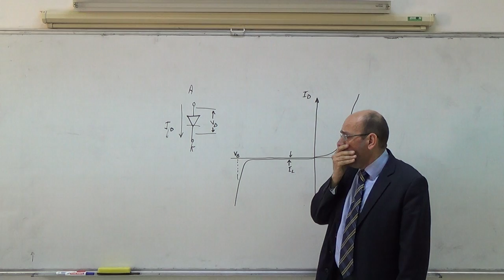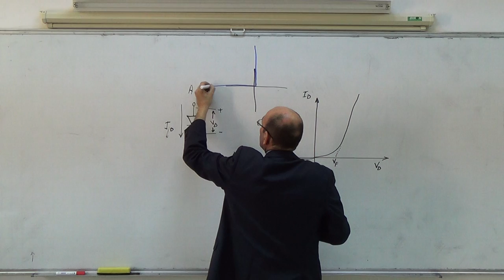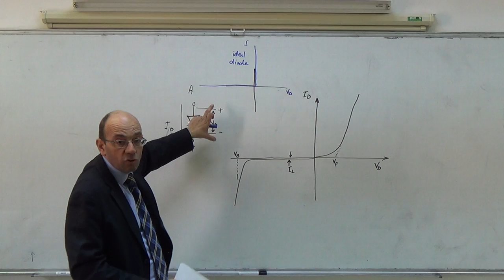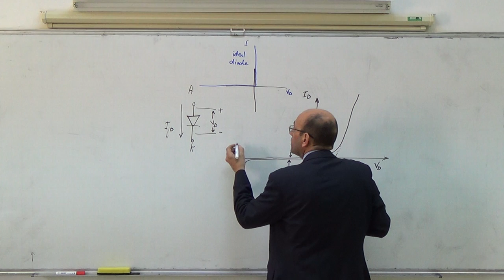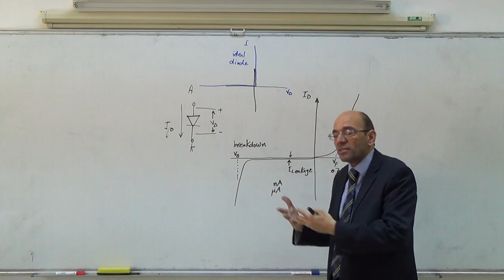The Diode II: The diode characteristics, 5/3/2014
This video about the diode examines the characteristics of the diode, between the diode voltage and the diode current.